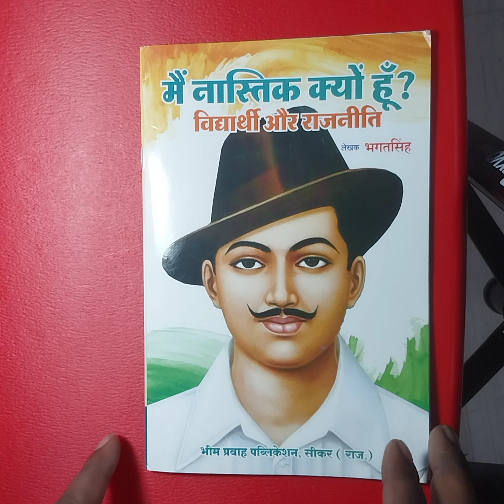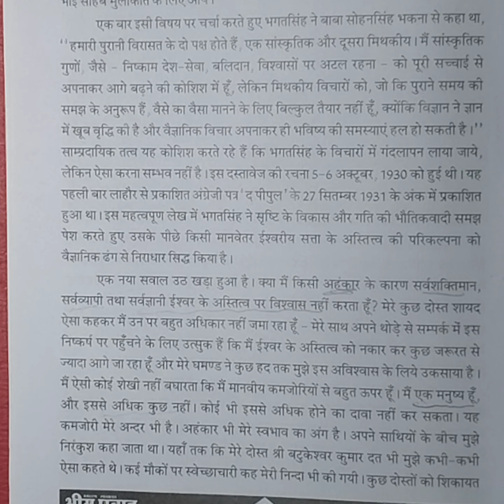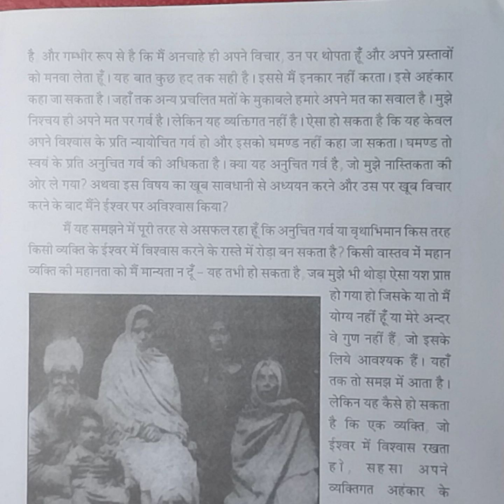भगतसिंह (1931)/मैं नास्तिक क्यों हूँ/Part-2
भगतसिंह (1931)

मैं नास्तिक क्यों हूँ